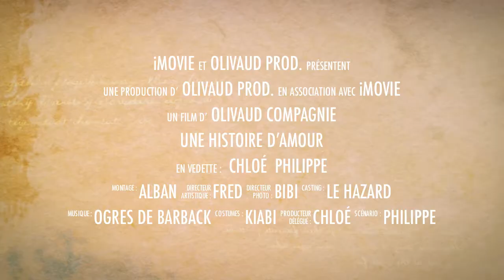Flip en Concert